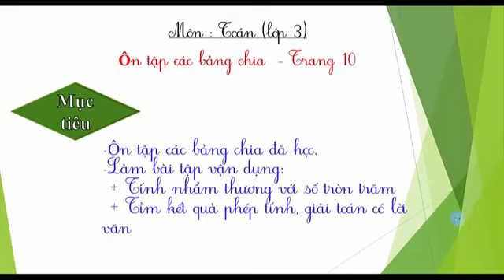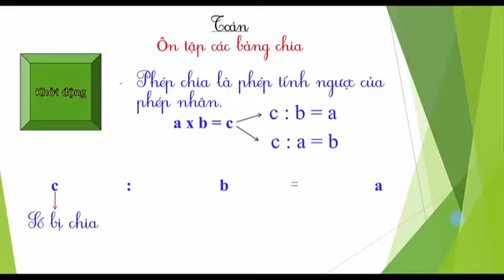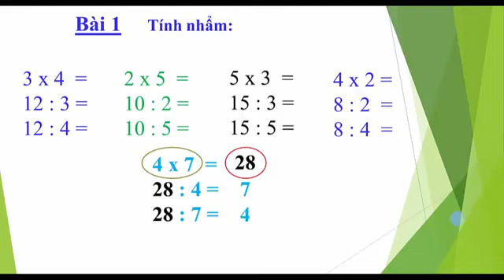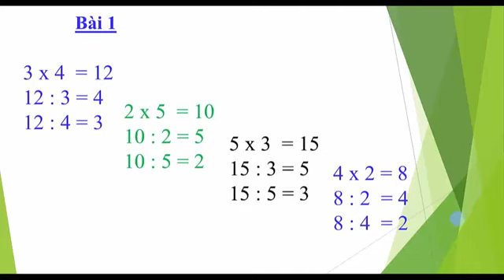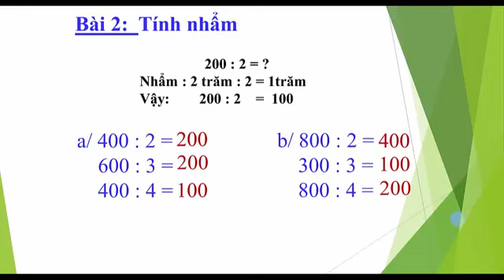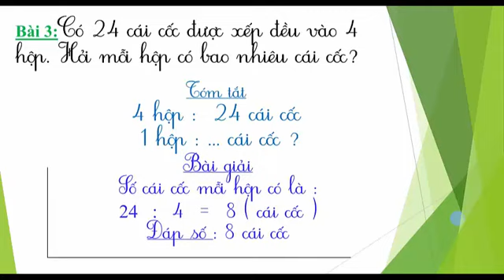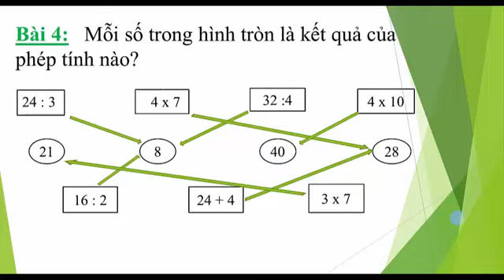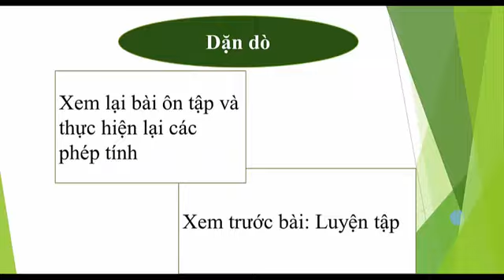Lớp 3 Toán Tuần 2 Bài Ôn tập các bảng chia tr10